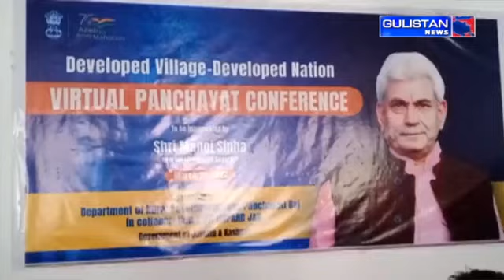Urdu Khabarnama || Gulistan News||JammuAndKashmir||08:00pm